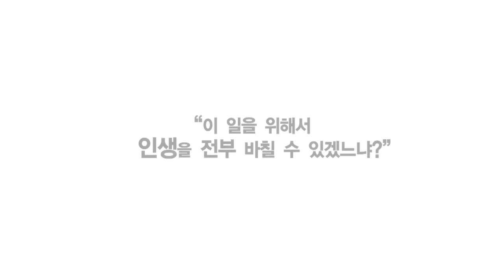[교육부] 꿈 쑥쑥! 끼 충만! 이렇게 해보세요~ #5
#5. 꿈은 하고싶은 희망! - 뮤지컬 배우 남경주

무엇을 해야 할까? 꿈은 해야 할 의무가 아닙니다
'이렇게 해보세요'
무엇을 하고 싶지? 꿈은 하고픈 희망입니다
"이 일을 위해서 인생을 전부 바칠 수 있겠느냐?"
'이렇게 해보세요' 남경주처럼